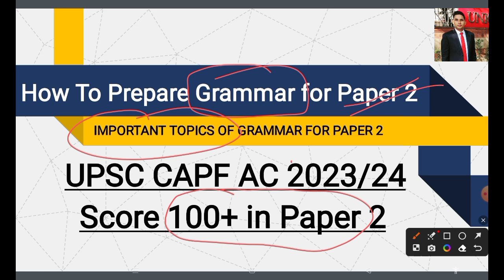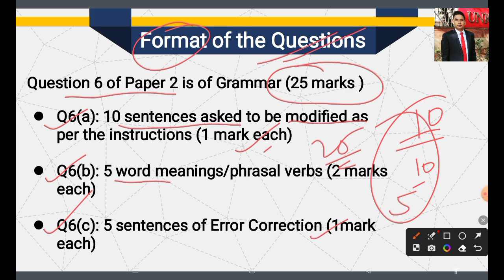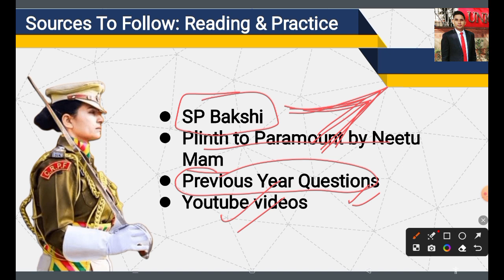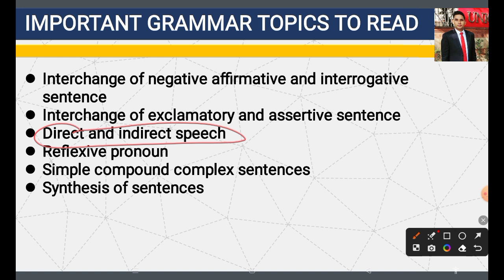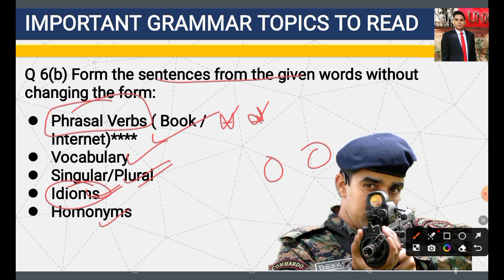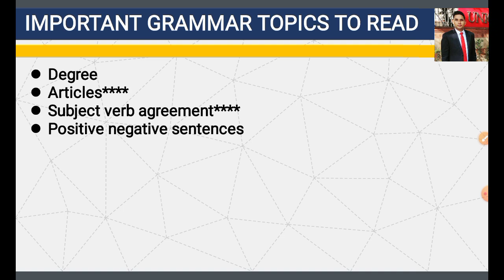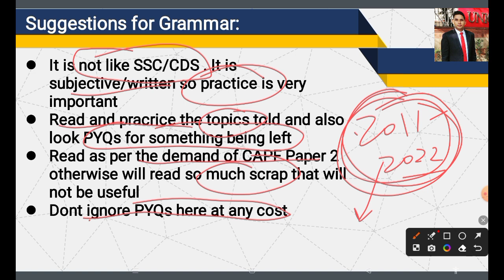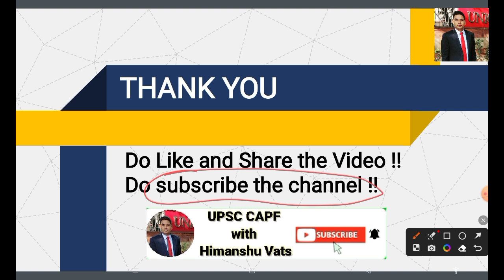How to Prepare Grammar for UPSC CAPF Paper 2 ? CAPF Paper 2 Most Important Grammar Topics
How to Prepare Grammar for UPSC CAPF Paper 2 ? CAPF Papepr 2 Most Important Grammar topics

Hello friends, Myself Himanshu Vats. Welcome to your own channel UPSC CAPF with Himanshu Vats.

In this video, I have tried to explain you about the complete details of Grammar Preparation for UPSC CAPF AC Paper 2. How to prepare grammar for CAPF paper 2. How to start capf paper 2 preparation. i.e UPSC CAPF paper 2 ki taiyari kaise kare ? I have told all the important topics of grammar for capf paper 2

I am sure After watching the video your all doubts related to paper 2 grammar preparation and capf paper 2 overall preparation will be resolved and you will feel extremely confident for the upcoming capf ac 2023 examinination. You can ask me your doubts in the comment box or telegram or Instagram of which links are given below.

Share it to your friends, I will be more than happy if even a single person got benefitted from this small effort.

Booklist for UPSC/PCS Exams:

Modern history Spectrum
Modern History Bipin Chandra
Polity Laxmikanth
Science ncert:
Science Lucent
Environment PMF IAS
Environment Shankar IAS
Art and Culture Nitin Singhania
Ancient INDIA RS Sharma & Medieval India Satish Chandra
Geography GC Leong
Atlas Oxford
Economy Vivek Singh
UPSC CSE Prelims PYQs Disha

UPSC CSE Mains Specific:
Mains PYQs Solved Drishti
GS 4( Ethics ) Lexicon
Internal Security
Essay UPSC/PCS
Essay Anudeep Sir( IAS ) Book

CAPF SPECIFIC:
CAPF PYQS Kiran
CAPF PYQ Arihant Book
Maths RS Aggarwal
Reasoning RS Aggarwal
Lucent GK ( can use it for history portion)

CAPF Paper 2 :

Capf Paper 2 book
Grammar SP Bakshi
Samanya Hindi

Himanshu Vats